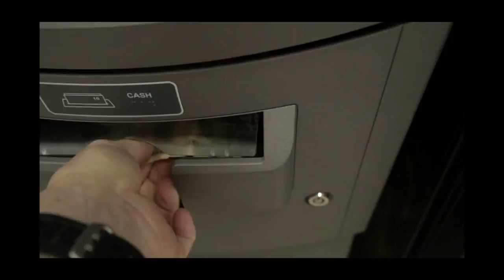STG Virtual Shooting Range - Smokeless Range: ATM Robbery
Have you ever wondered how you might respond to a deadly threat situation? We cannot replicate 100% of the stress, but we can go through the critical elements and the skillset required.